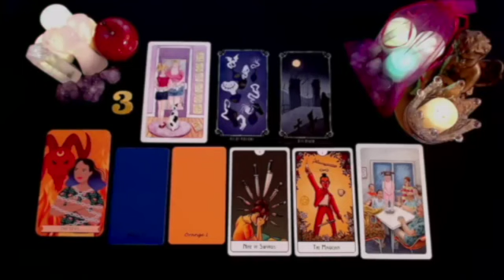PISCES 😳CONFUSION & GOSSIP!! THEY TOLD THEIR FRIENDS YOU'RE A PRO IN BED BUT THEY SHOW NO EMOTIONS💔